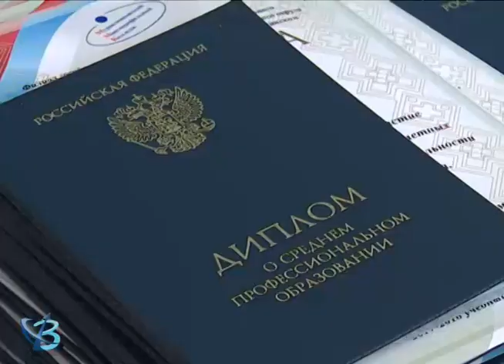Выпуск дипломированных специалистов 12+